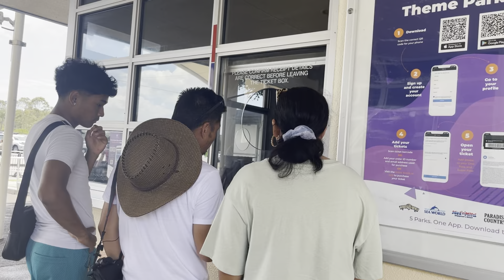Goldcoast trip day2 2023